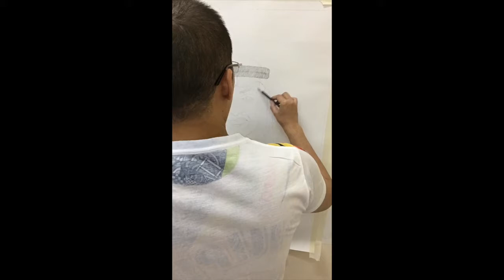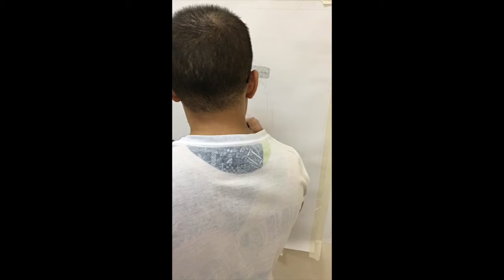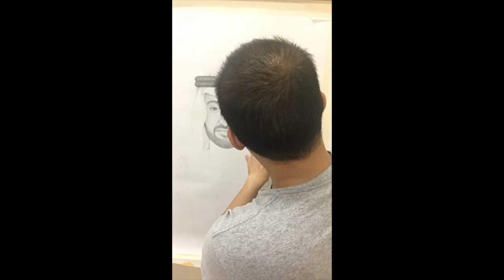UAE Sheikh Pencil Artwork - HH Sheikh Mohamed bin Zayed bin Sultan Al Nahyan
Original artwork
70cm X 100cm Art paper
Pencil used; Faber-Castell 8B, 9B

Sheikh Mohamed bin Zayed bin Sultan Al Nahyan, born 11 March 1961, colloquially known by his initials as MBZ, is the Crown Prince of the Emirate of Abu Dhabi, Deputy Supreme Commander of the United Arab Emirates Armed Forces and the de facto ruler of Abu Dhabi. He is seen as the driving force behind the UAE's interventionist foreign policy and is a leader of a campaign against Islamist movements in the Arab World. Mohamed bin Zayed was entrusted with most day-to-day decision making of the emirate of Abu Dhabi as the crown prince of Abu Dhabi and most of the presidential public affairs of the state and hence, he is sometimes considered as the UAE's de facto ruler.